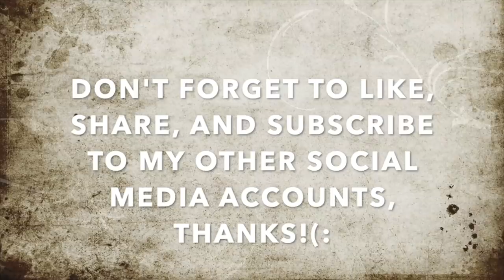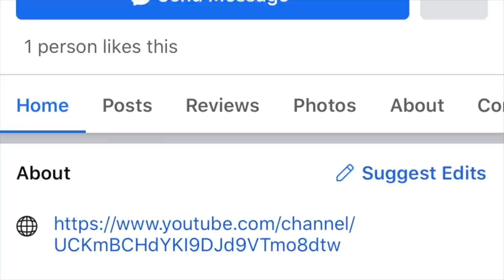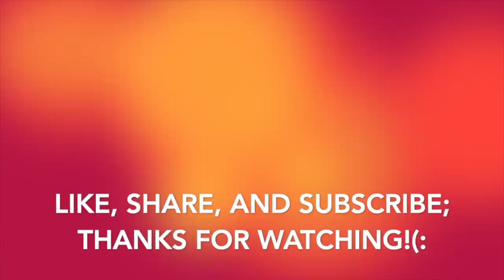Unicorn Spice Gets Asian Karen To Back Off After Getting In Face For Filming Him-1st Amendment Audit